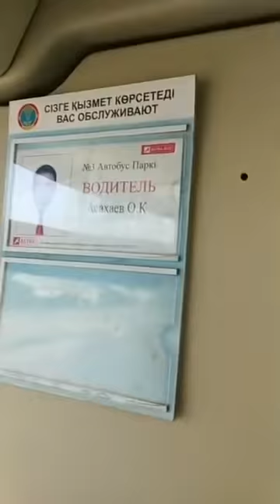Маска дауы шешілер емес, осы маскаға кім мұқтаж сол ұсыну керек.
Дүкенге кірерде маска талап етеді, автобусқа мінерде де талап етеді, сонда сол кісінің тағып дүрген маскасы медицинаның қолдану тәртібі бойынша 3 ақ сағат, алайда сол үш сағаты өтіп кеткен соң оны қоқысқа тастау керек, сол жерде жаңасы болмады халық не істеу керек, сонда кімді алдап жүрміз, жұмыста кеше қалып кетті деп ескі б/у масканы қолданып жүреміз бе, бізге сол үшін масканы талап қойған орган не қоғам өзі беру керек.

АРНАНЫ ДАМЫТУҒА КӨМЕК:
KASPI GOLD: 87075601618 Нуркен Серикович Б.
KASPI GOLD: 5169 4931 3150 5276 Нуркен Серикович Б.
Ютюбтағы екінш канал:  @ACKO Online

БІЗДІҢ КАНАЛҒА ЖАЗЫЛЫП, ҚОҢЫРАУДЫ БАСЫП КЕТІҢІЗ!